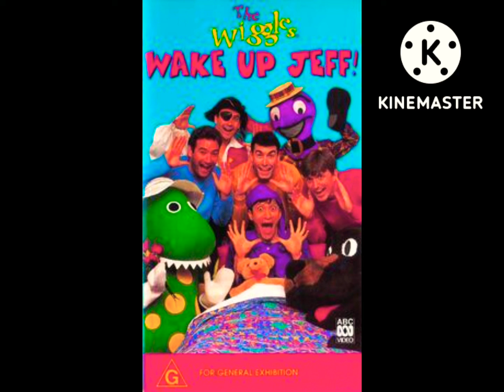THE WIGGIES WAKE UP JEFF TECOHNO 5